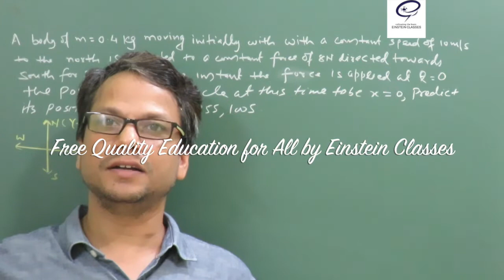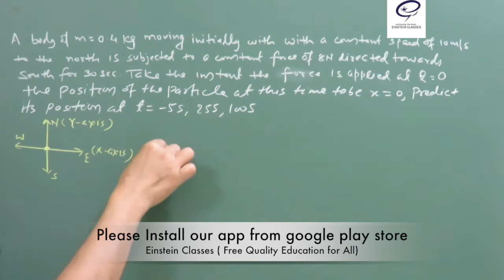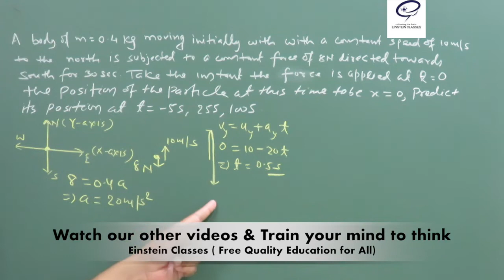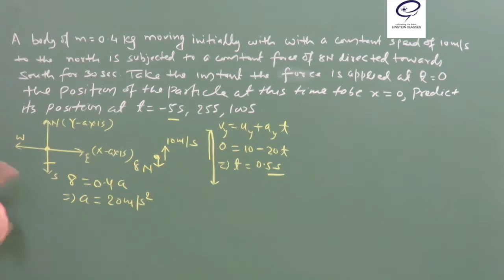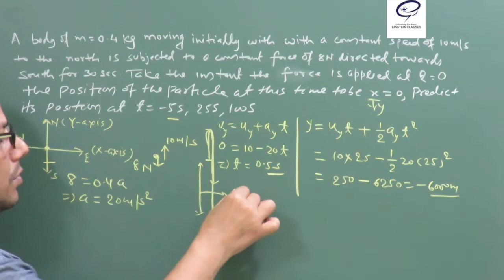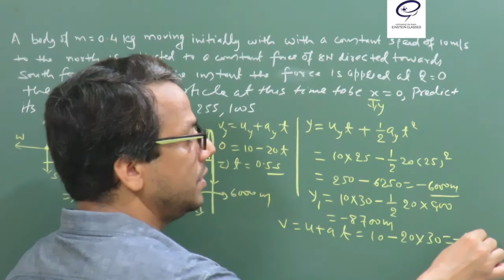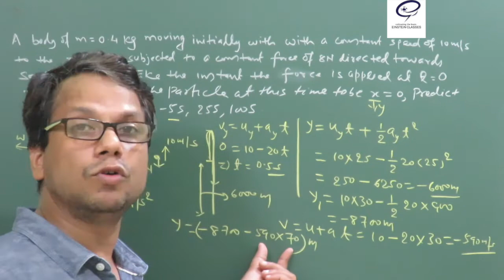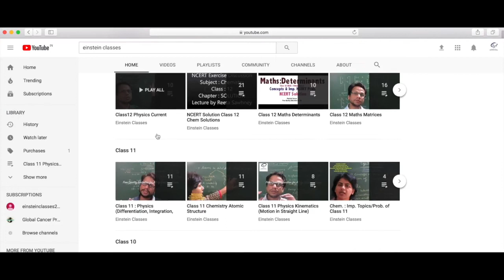NCERT Solution Physics Class11 (Laws of Motion 5.10) By Einstein Classes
AUTHOR: DEVASHISH KUMAR(Alumnus of IIT Kharagpur)